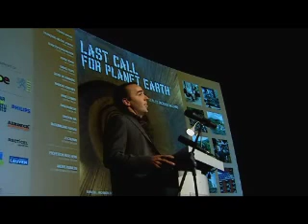LAST CALL FOR PLANET EARTH (première Hasselt)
Voorstelling documentaire in Hasselt.

De wereld première vond plaats in Hasselt, België, op 12 oktober 2007 in een overvolle zaal in aanwezigheid van Minister Bruno Tobback, Minister-President Kris Peeters, Minister Marino Keulen, de Burgemeester van Hasselt Herman Reynders, Architect Jo Crepain en Professor Hugo Hens. De internationale pers gaf present en in het publiek vond men heel wat studenten architectuur en verschillende bekende internationale architecten. De film werd onthaald op een overweldigend applaus.
Officiële vertegenwoordigers van Frankrijk, China, Ierland en de Verenigde Staten wensen de film voor te stellen in hun eigen land.